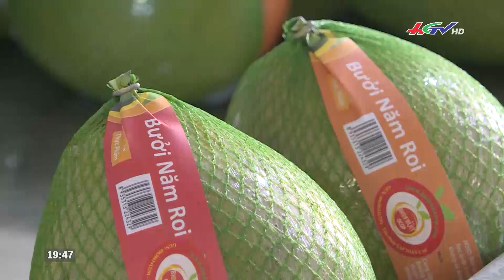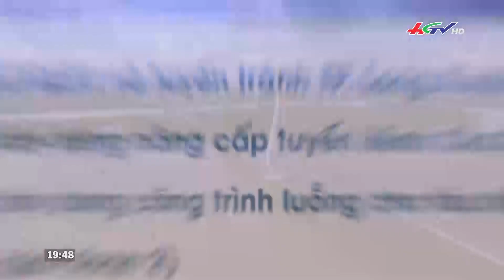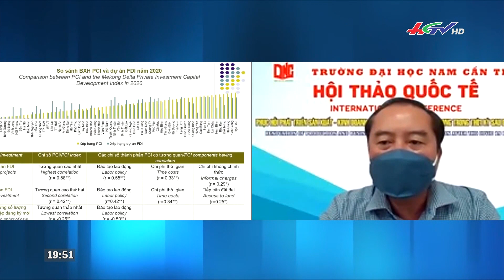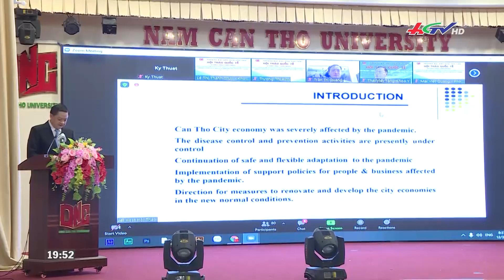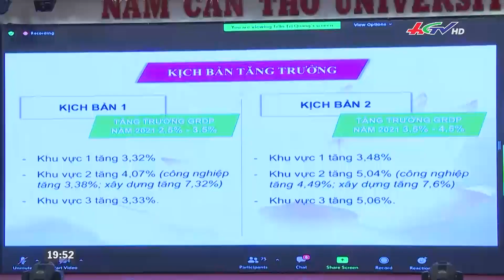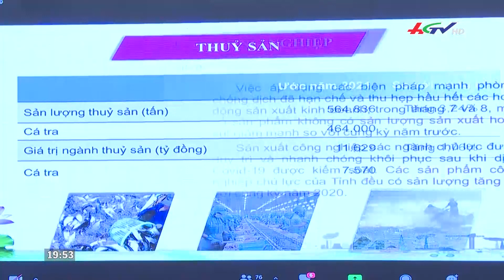ĐBSCL có nhiều thời cơ để bứt phá mạnh mẽ thời hậu Covid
ĐBSCL có nhiều thời cơ để bứt phá mạnh mẽ thời hậu Covid | TIN NÓNG TRONG NGÀY